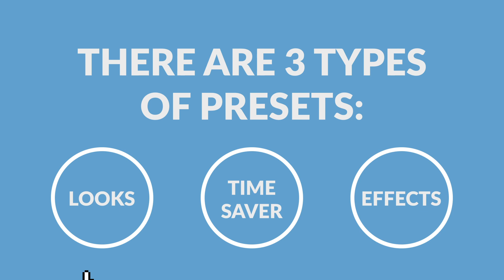FX-Panel explained in 60 seconds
What is the FX-Panel for Photoshop? In this video we're going to explain shortly, how you can use Photoshop presets with it.